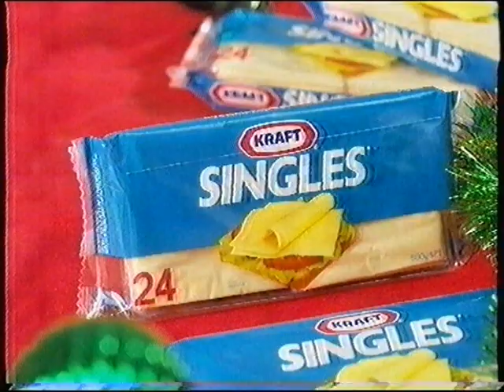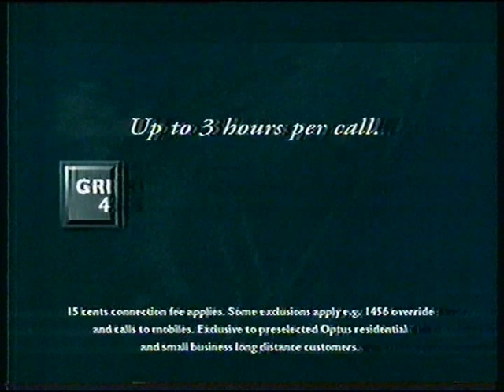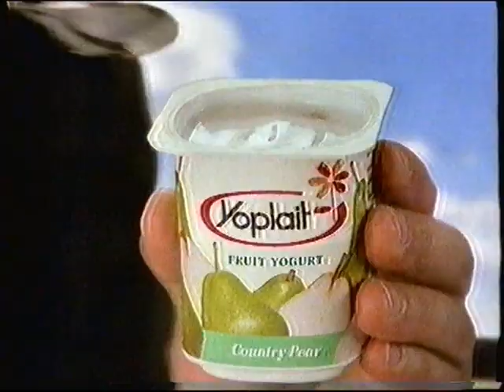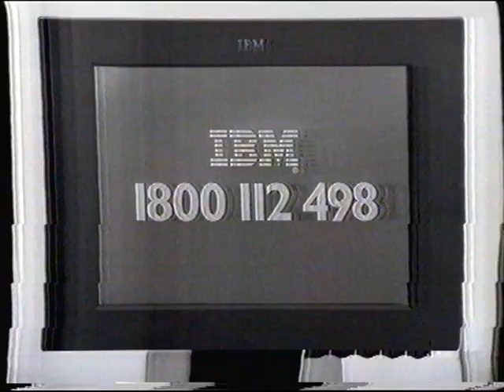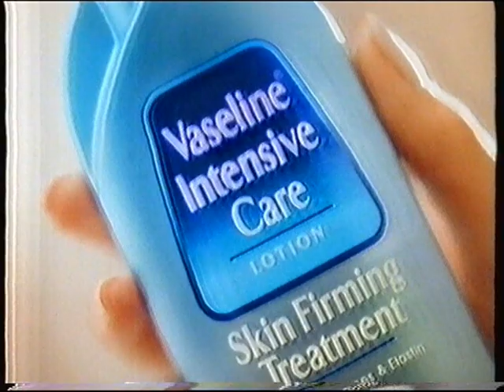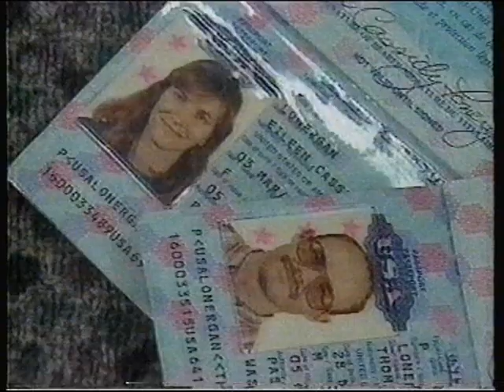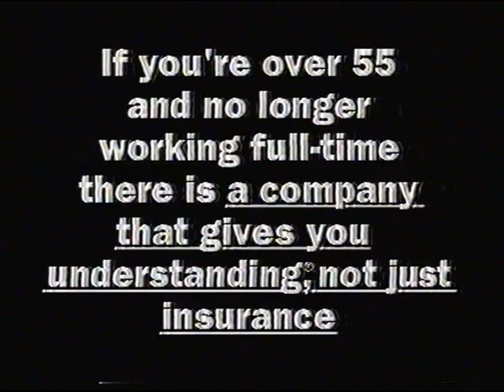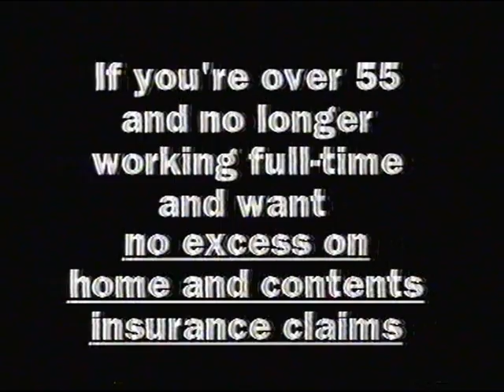Channel 7 SA Commercials 1999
Here are some commercials from Channel 7 Adelaide in South Australia from maybe 24th of November 1999 During 'Burn The Floor".
PS At The start included one of the grand commercials i seen.